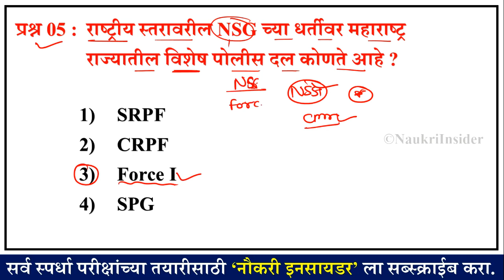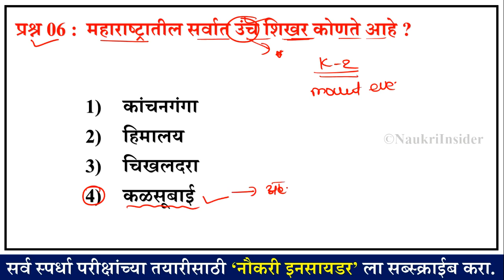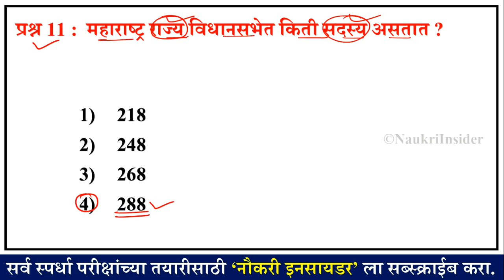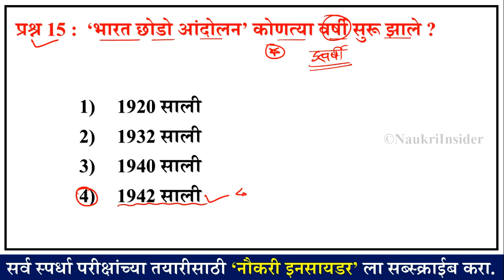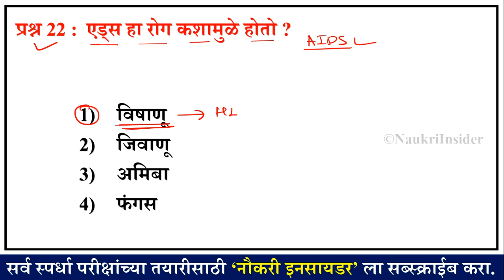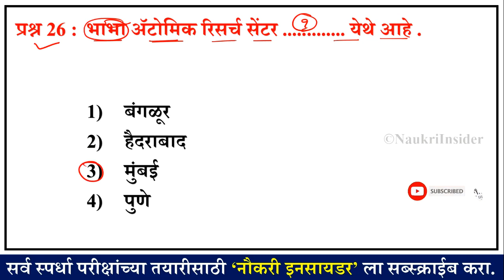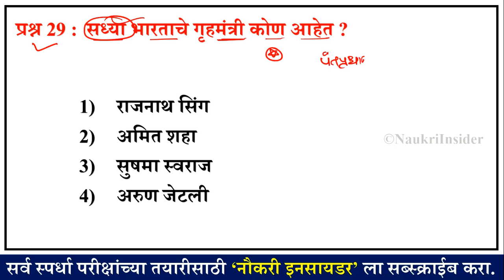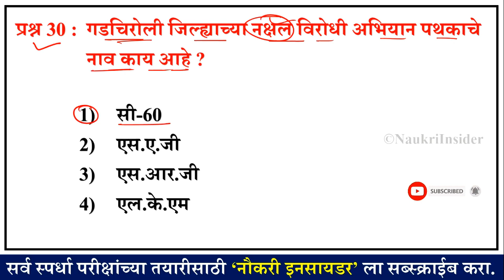नवी मुंबई SRPF भरती 2021 | Navi Mumbai SRPF 2018 Question Paper | Naukri Insider Police Bharti 04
Facebook ग्रुप Join करण्यासाठी येथे क्लिक करा.